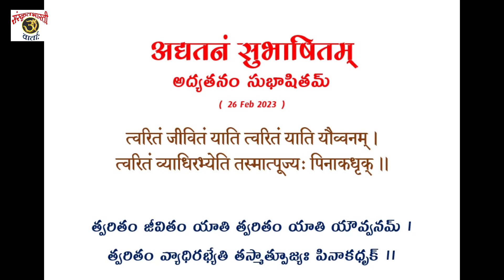Daily Sanskrit News 26Feb2023